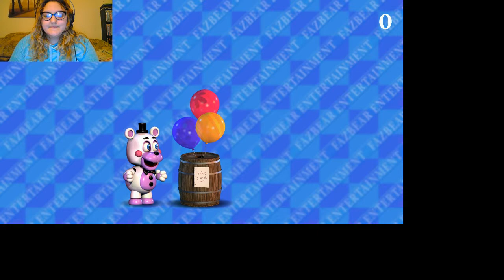Five Nights at Freddy's Pizzeria Simulator - Episode 2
Jesus Christ, it's Jason Bourne.

cya soon!! ;D